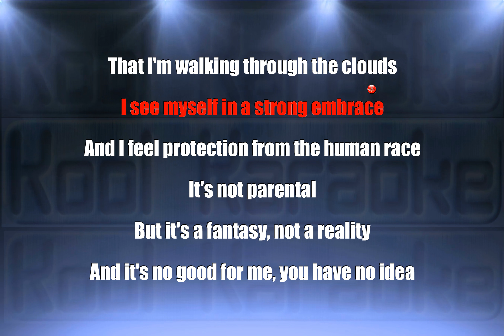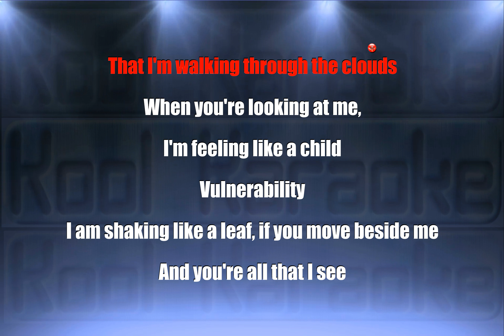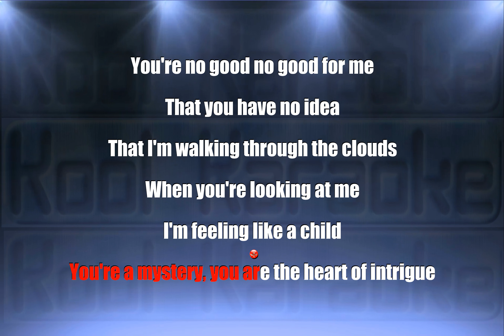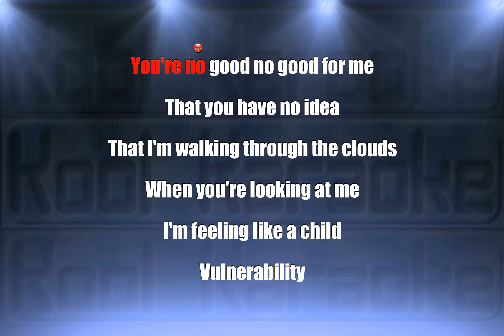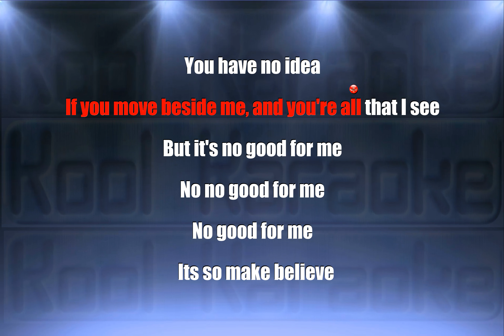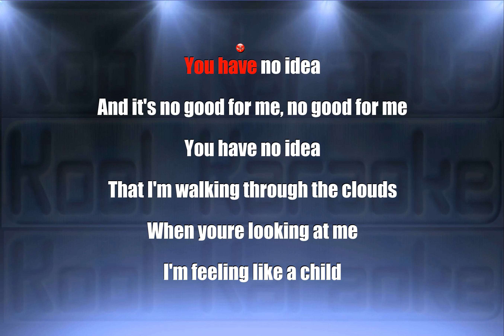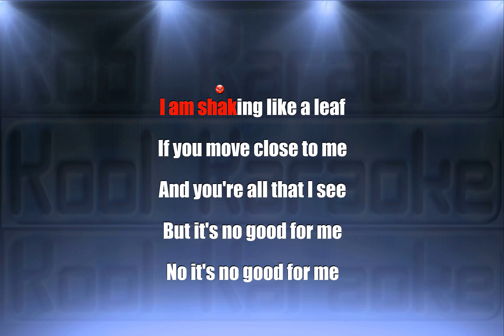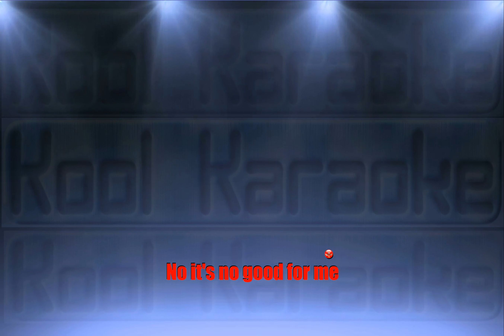The Corrs - No Good For Me (Karaoke version) VT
The Corrs   No Good For Me karaoke